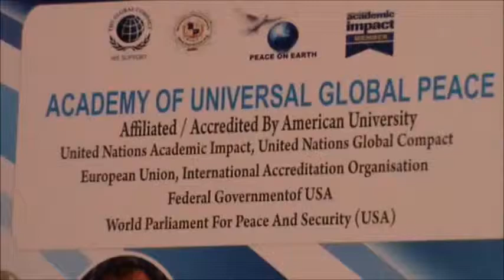Academy of Universal Global Peace